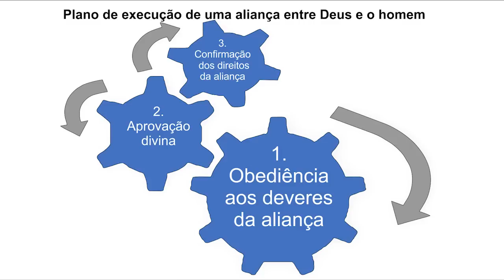20°Congresso de Jovens/ 13°EBJ - Pb. Renato Torres - Ieadalpe 2019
20°Congresso de Jovens/ 13°EBJ - Pb. Renato Torres - Ieadalpe 2019

Culto da sábado dia 01/02/2019

Contamos com seu like, comentários e inscrição!